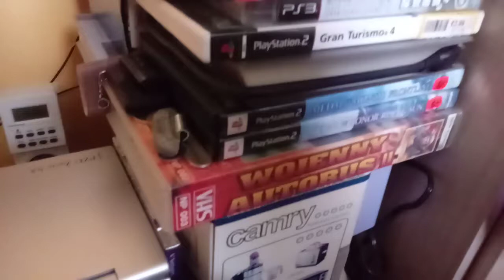LTE+ 720p

Mobile stream is from LG K10 DualSim 2017  with LTE+
(,,Plus" Polish Mobile provider)

OBS for PC are set to CRF 0

Capture Card is EZcap 284 with TDK USB 3.0 32GB pendrive connected

PC's that I use for ,,production":

1) HP Elitebook 2570p

-Intel Core i5-3210m 2.5 GHz (It will be an upgrade in the future to i7 quad core)
-4GB DDR3 RAM (In future it will be 16GB)
-Seagate 500 GB/8GB SSHD
-Seagate 1000 GB HDD (HDD Caddy)
-12 inch HD LED Display (1366x768)
-Windows 7/10 64bit Professional and Linux Mint 18.3 64bit
-OBS, FRAPS, MSI Afterburner

2) HP Compaq 2510p (Lenovo Y550/HP 2570p HDMI IN in EZcap 284)
- 2GB DDR2 RAM
- Intel GMA 950
- 80 GB 1,8 inch Toshiba HDD (very slow)
- 12 inch HD LED display (1280x800)
- Windows 7 32Bit Linux Mint 17.3 64bit
- OBS, FRAPS
3) 8 year old (2010) Lenovo Y550 15 inch LCD LED display (1280x720p)/(1366x768)
- 3 GB DDR3 RAM (In the future it will have 6GB  [4GB from HP 2570p will be taken after upgrade to 16GB and it will operate with 2GB that is mounted in Lenovo]
- Nvidia GeForce G210m
- Seagate Barracuda 1TB/8GB SSHD 2,5 inch drive (upgraded from factory mounted 320 GB HDD    Hitachi standard drive)
- Windows 7/10 64bit Home Premium and Linux Mint 18.3 64bit
4)Modecom PC HDMI Stick

-Intel Atom z3735F
-2 GB RAM
-32 GB MMC storage
Other stuff:
-Nintendo: GameBoy (Classic, Color, Advance, Advance SP), DS Classic
-Sony: Playstation 1 (Classic and PSone), PlayStation 2 (Classic and PStwo), PlayStation TV (Vita TV)
-Microsoft: Xbox 360 Jasper
-PDA's, mobile phones

They are old but the job are doing quite good this days ^^